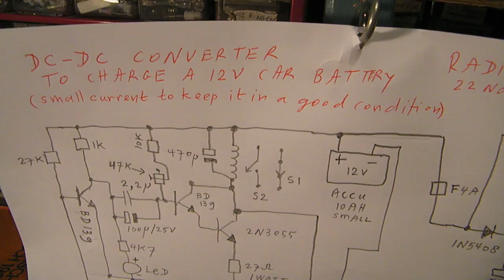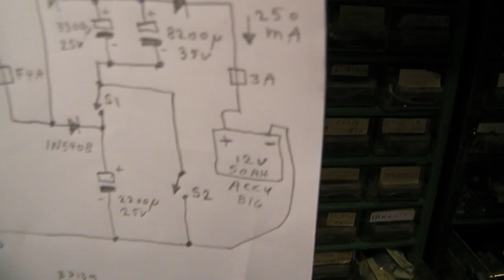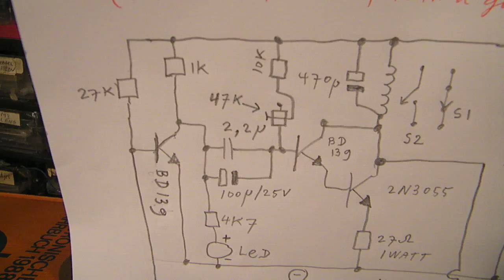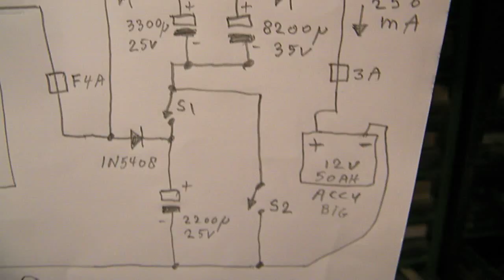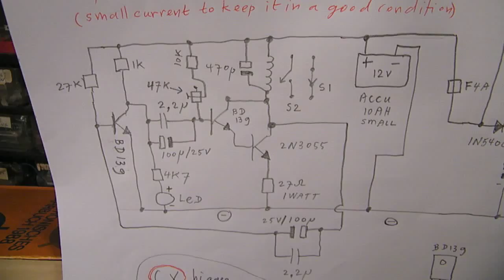DC-DC Converter to charge a 12 V car battery out of a 12 V battery (schematic)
Important: the relay circuit schematic is published in the next video, published 23 november 2015. A simple converter with which you can charge A 12 Volt lead Acid battery (max 400 mA) out of another 12 Volt battery (lead acid or whatever). Useful to keep a 12 V lead acid battery (10 Ah-50 Ah) in a car in a certain condition or useful for cars that are not often used. Warning: don't drain the 12 Volt battery (the one that charges) too much out, stop at 11,5 Volt. So note the time. Otherwise you can ruin that battery. Also: don't overload the car battery, stop charging at 13,8 V (charger decoupled, wait for 5 minutes before you read the voltmeter). ALWAYS use a fuse from the charging battery to the electronic circuit (4 A or so) (it is in the schematic, but not showed in this demo video).  I still have to test it in my car but I expect that it will work, having passed the test. More electronics in my books on the Lulu website, author Ko Tilman.